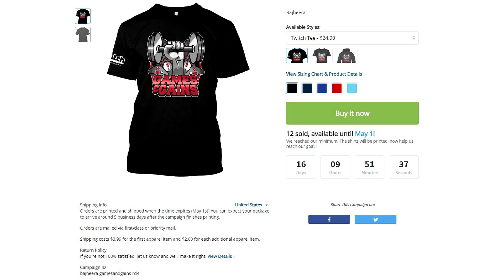WoW: Legion (Alpha) - Level 110 Demon Hunter 3v3 Arena - Legion Demon Hunter PvP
"GAMES and GAINS" Shirts/Hoodies are on sale again & are available until May 1st! :D

Sup guys! :D Really grateful to be part of the World of Warcraft: Legion Alpha and excited to share TONS of information about the new WoW expansion with you on stream & in videos :)

We hit 300K Subscribers on YouTube & have a sweet new Intro for our Montage on the way!

and save 30% with code BACKTOSCHOOL